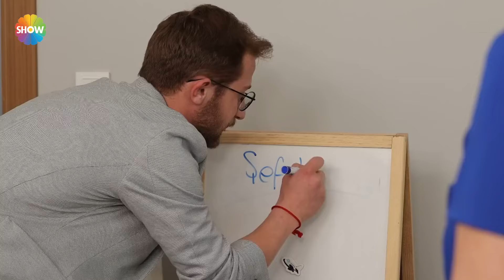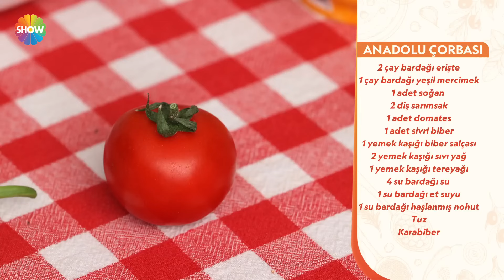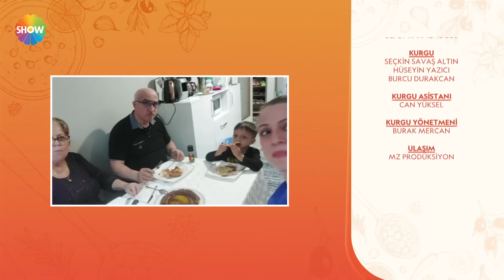Şef Kapımda 5. Bölüm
Şef Kapımda 5. Bölümünde; Tahsin Şef, Çatalca’da Neval Peker’in evine konuk oldu. Mutfaktaki malzemelerle Anadolu çorbası, sebzeli tavuk kiş ve öksüz helvası yaptı.